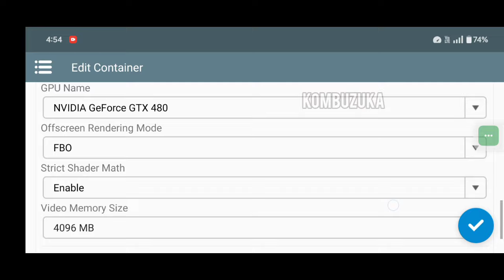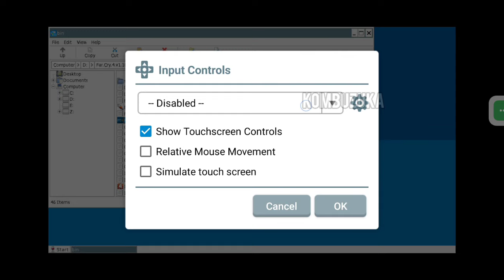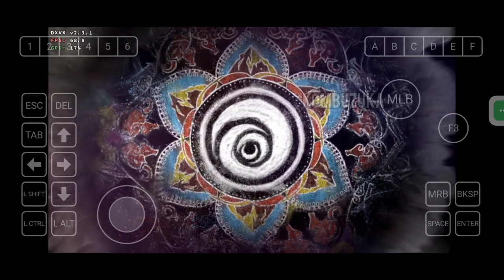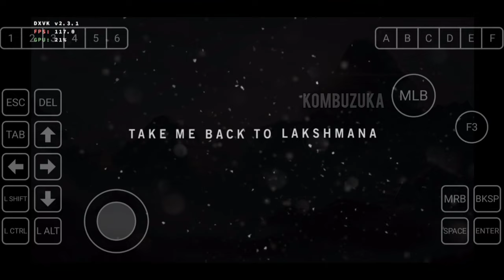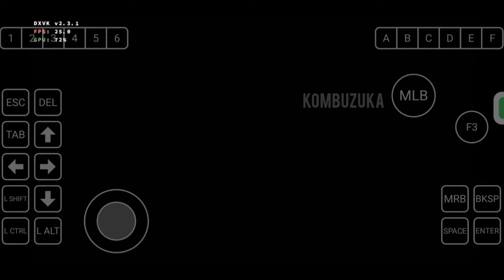Far Cry 4 Gameplay (HD) Winlator 7.1.2 Glibc (Windows Emulator) Android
OnePlus 12
 8gen 3
512/16gb Ram

00:00 Preview
04:12 Cutscenes
14:00 Gameplay
18:18 Drive & Shoot
20:49 Hunt & Shoot